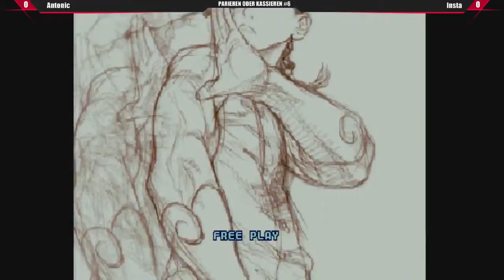Parieren oder Kassieren #6 Complete Tournament 11/28/15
PARIEREN ODER KASSIEREN #6 - Complete